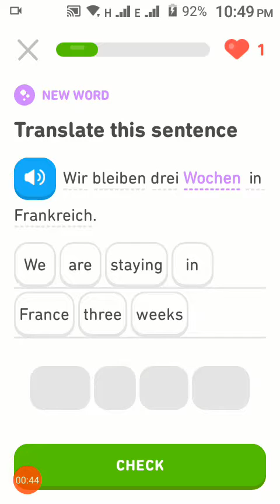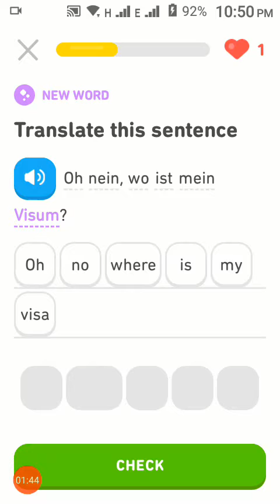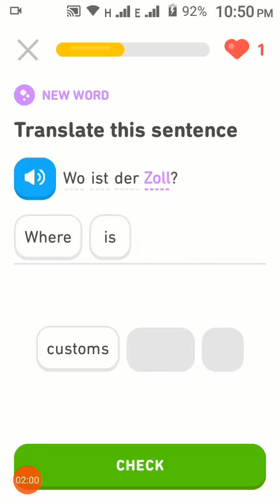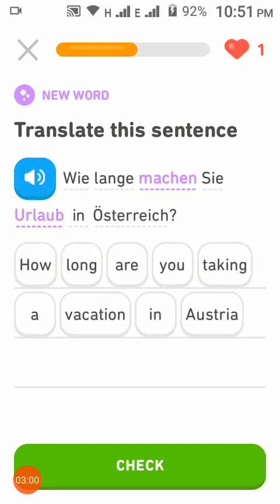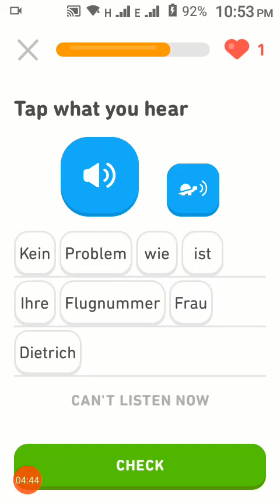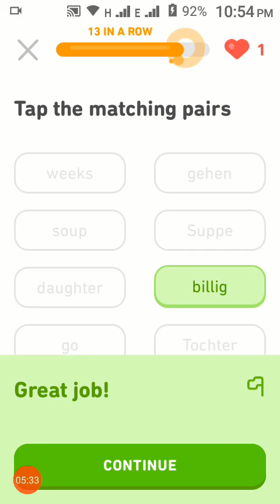Learn English and German in hindi urdu Step bY step | Travel 2 Lesson 172 | Ashifa 786 knowledge